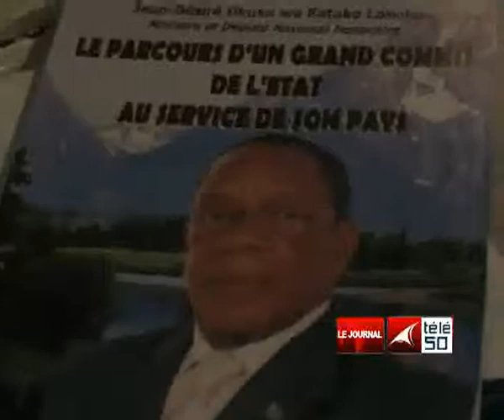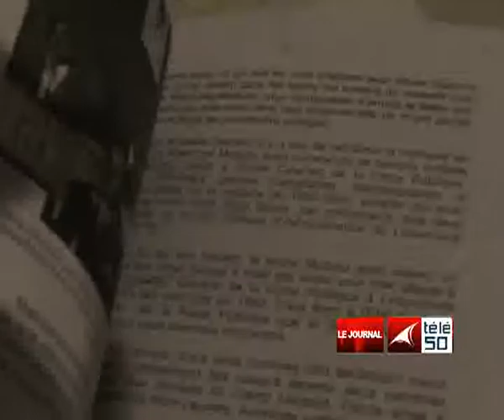SORTIE DU LIVRE DE Mr JEAN DÉSIRÉ OKUKA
SORTIE DU LIVRE DE Mr JEAN DÉSIRÉ OKUKA AU CENTRE WALLONIE BRUXELLES DE KINSHASA AVEC LA PRÉSENCE DU PRÉSIDENT DU SÉNAT LÉON KENGO WADONDO.